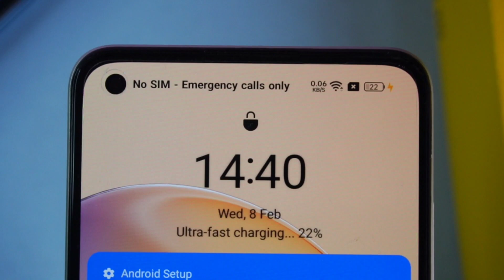Realme 10 Charging Test ⚡ | 0 to 100% | 5000mAh Battery 🔋 | Hindi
Hey guys! Is video me humne realme 10 ka charging test kiya hai jisme humne realme 10 ka 0 to 100% charging test kiya hai.

My Camera & YouTube Setup 👇
Sony ZV-E10